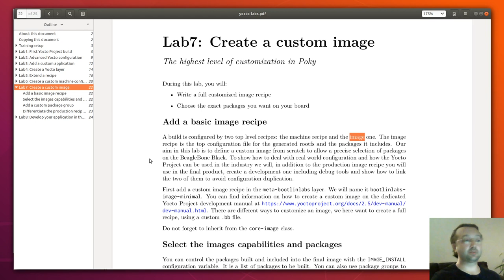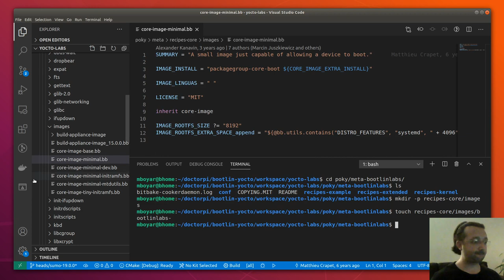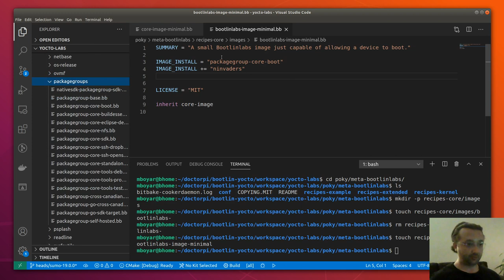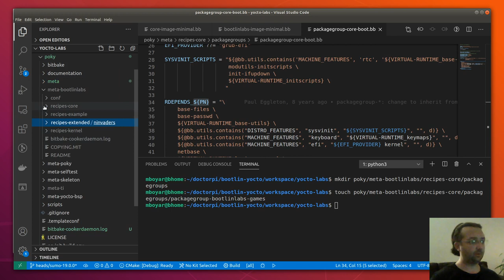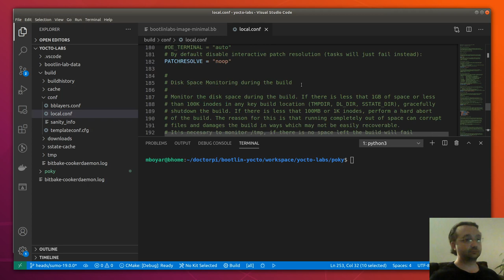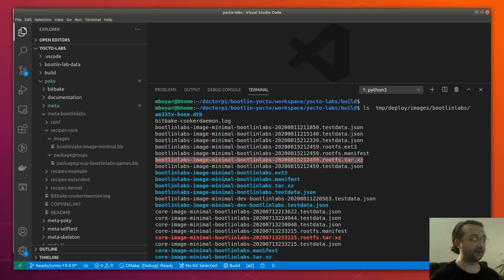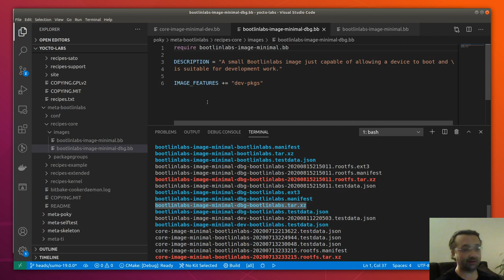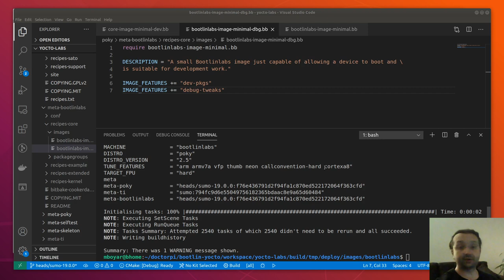Eğitim - Yocto - Lab 7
Yocto Eğitimi 7. lab ile devam ediyor:
* Kendi imaj dosyalarımızı oluşturma
* Paket grupları ile imaj dosyamıza eklemek istediğimiz paketleri yönetme